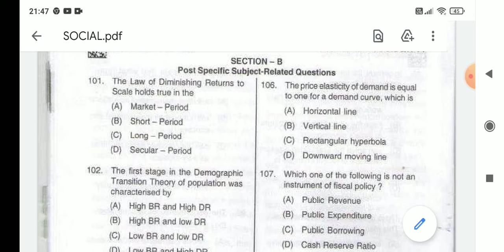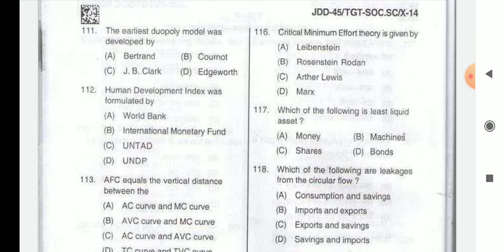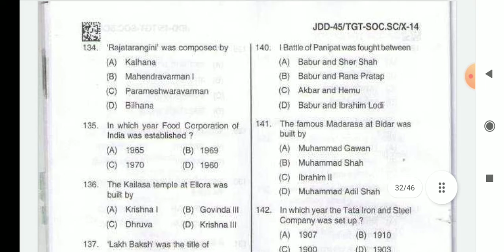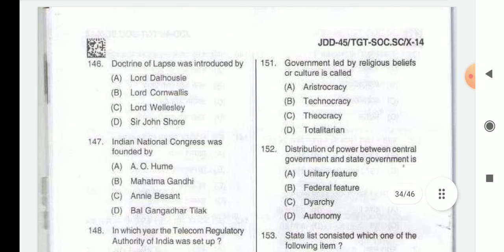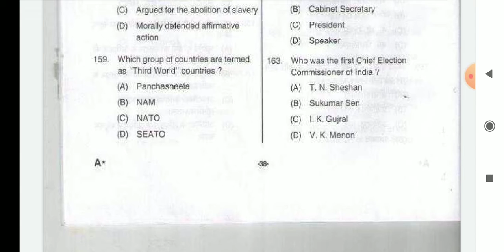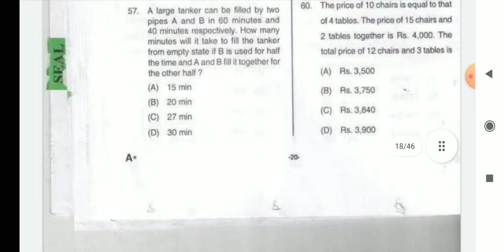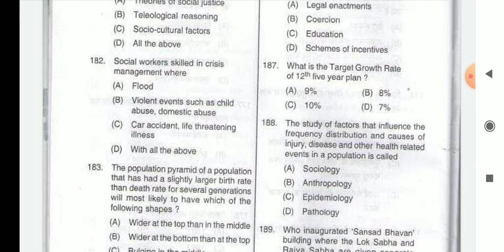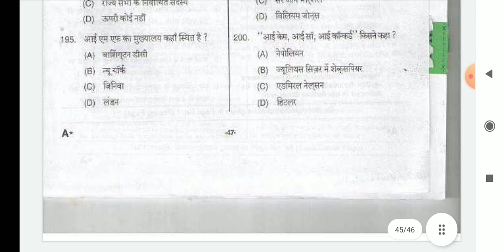Social Science Previous Years Paper 28-12-2014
Dsssb tgt Social Science Previous Years Question Paper
Tgt-Social-Science
social-science-previous-question-paper